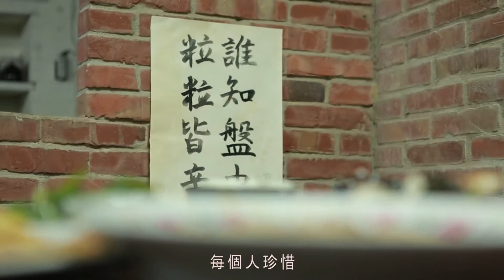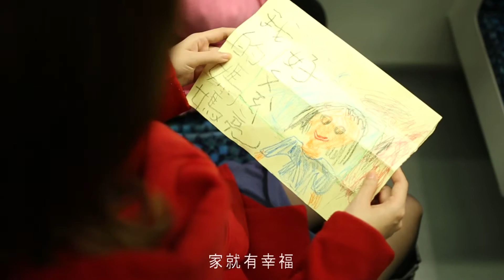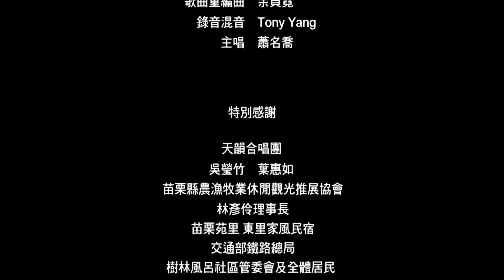世界家庭日宣導ＭＶ 我愛我的家 原作：天韻合唱團